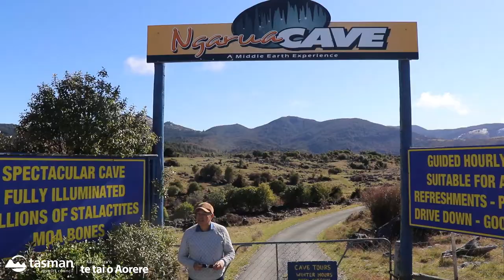Pronunciation of Māori place names around Tasman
We have so many great places throughout the Tasman district, so we wanted to take you on a short road trip with this video and show you how to properly pronounce some of our Māori place names.